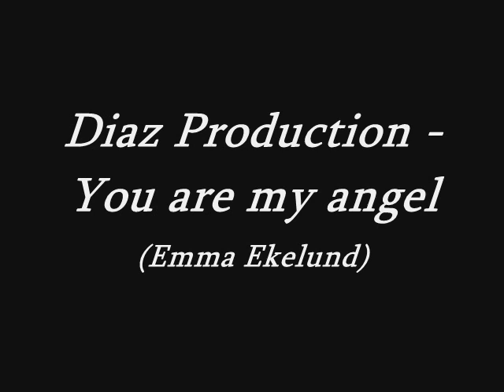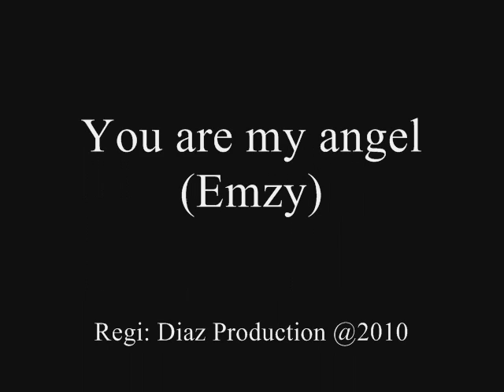Diaz Production - You are my angel